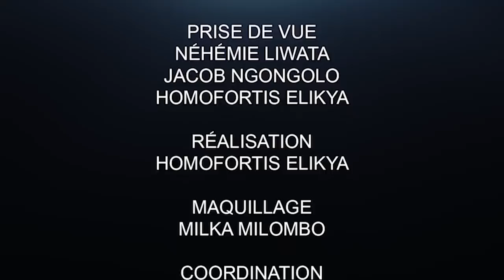CRITIK INFO 10.05.2020 OÙ SONT PASSÉS LES ANTI KABILISTES: LES MASQUES TOMBENT.